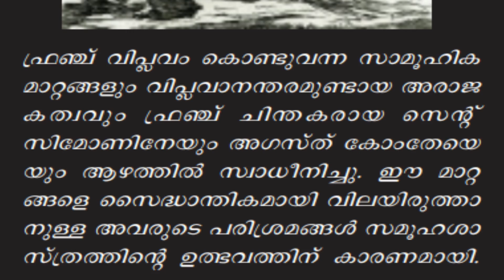plus one sociology-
The Intellect Ideas that Went into the Making of Sociology